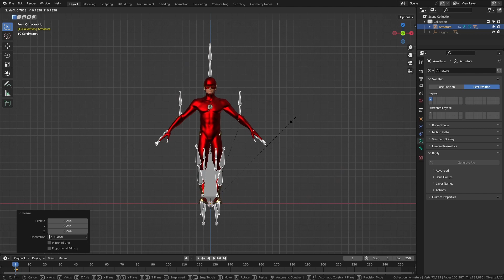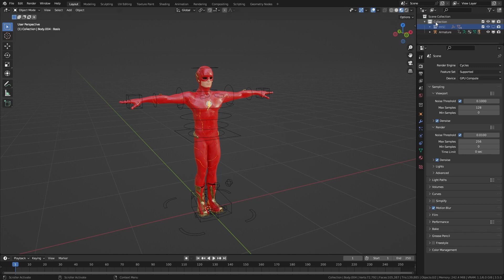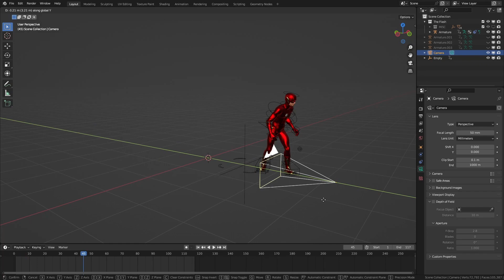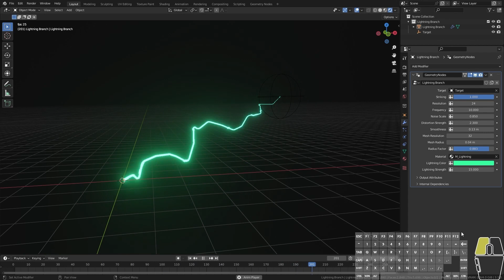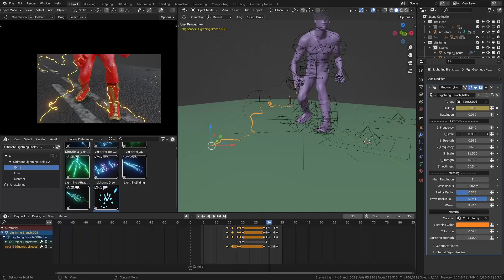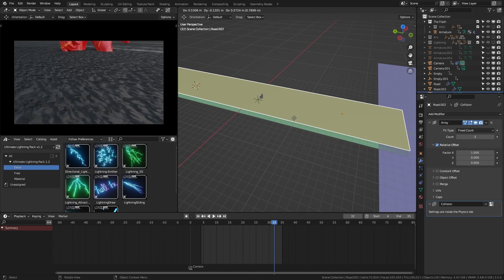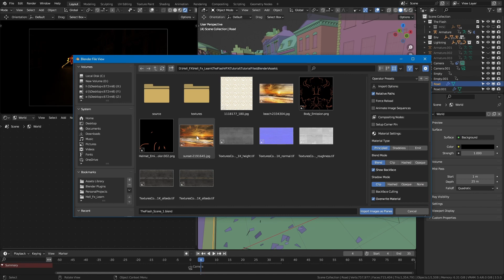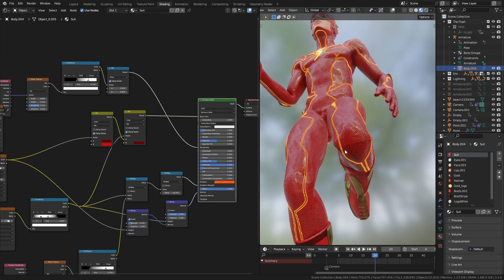I Made The Flash VFX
In today's tutorial, I'll walk you through how I created The Flash movie-inspired animation inside Blender. Rigging, Animation, Materials, Lightning, Dynamic Paint etc.

and get first looks, more tutorials, and some good content

𝑪𝒐𝒎𝒎𝒆𝒏𝒕 𝒚𝒐𝒖𝒓 𝒕𝒉𝒐𝒖𝒈𝒉𝒕𝒔, 𝑸𝒖𝒆𝒔𝒕𝒊𝒐𝒏𝒔?  𝑩𝒆𝒍𝒐𝒘
𝑨𝒏𝒅